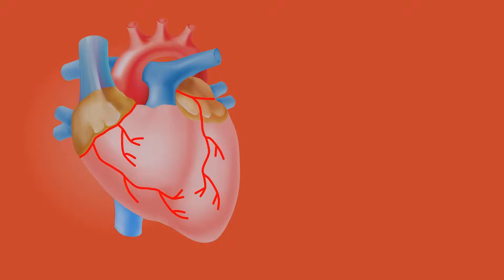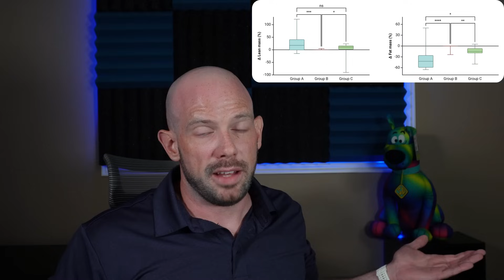Can Tirzepatide Fix Low Testosterone Without TRT? | Dr. Dan | Obesity Expert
Tirzepatide vs. Testosterone Replacement Therapy: The Shocking Results

Are you tired of diet culture BS? Looking for real, sustainable weight-loss guidance?

This is your go-to community for expert-backed strategies, support, and motivation!
◾ Daily affirmations & coaching
◾ Exclusive science-backed content & live Q&As
◾ Break free from diet culture & create lasting vitality
◾ No judgment—just real support from people who get it!

👉 Enjoy lifetime free access to Daily Momentum and Nourish & Thrive, your go-to spaces for daily support, encouragement, and practical tips.
Or, become a Core Member for just $15/month or $145/year to unlock expert coaching, exclusive resources, and a proven system that includes live Q&As and monthly toolkits, to help you create real, lasting change.

What if your testosterone isn’t low because something’s broken—but because your metabolism is stuck in slow motion?

I explore whether Zepbound (tirzepatide) can naturally restore testosterone in men with obesity and metabolic hypogonadism—without testosterone therapy. We’ll look at how excess fat hijacks hormones, why not all low T is the same, and why TRT might not address the real problem.

I break down study results comparing tirzepatide, lifestyle changes, and TRT—covering effects on weight, fat mass, lean muscle, estrogen, and testosterone. I also share why tirzepatide’s muscle gains stood out and what this could mean for patients and clinicians.

References: La Vignera S, Cannarella R, Garofalo V, Crafa A, Barbagallo F, Condorelli RA, Calogero AE. Short-term impact of tirzepatide on metabolic hypogonadism and body composition in patients with obesity: a controlled pilot study. Reprod Biol Endocrinol. 2025 Jul 2;23(1):92. doi: 10.1186/s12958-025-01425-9. PMID: 40604795; PMCID: PMC12220628.

📌 Timestamps:
00:00 Is your testosterone low?
00:33 What is low testosterone (hypogonadism)?
01:22 💫 Promo | Book a consultation with Dr. Dan
01:50 Forms of hypogonadism
02:23 Body fat converts testosterone
02:38 What about Testosterone Replacement Therapy (TRT)?
03:45 Pilot Study by Sandro and Friends
05:00 Increase in lean mass with tirzepatide?
06:16 💫 Promo | Macrofactor Calorie Counter | Promo Code SMALL TWEAKS
07:23 Clinicians with low testosterone patients
07:50 Patients - talk to your healthcare provider!
08:27 TRT isn’t the only solution
09:05 💫 Promo | Dr. Dan’s Empowerment Hub

🎯 Free Resources:
▪️ Total Daily Energy Expenditure (TDEE) Calculator | Find your optimal calorie intake

🛒 Recommended Products for Your Weight-Loss Journey:
▪️ Protein Bars & Supplements
▪️ Activity Trackers & Scales

📱 Macrofactor is a nutrition app that adapts to your lifestyle—tracking your intake, adjusting calorie targets, and giving data-driven feedback. Whether your goal is fat loss, muscle gain, or maintenance, it makes the process simple. 🍒🥬🍩🍤🥩🍦

📍 Alberta Residents:
Live in Alberta?

💡 Remember: Small tweaks lead to massive peaks! 🚀